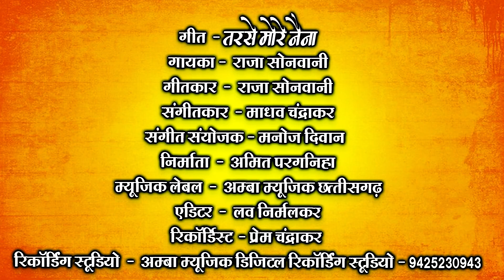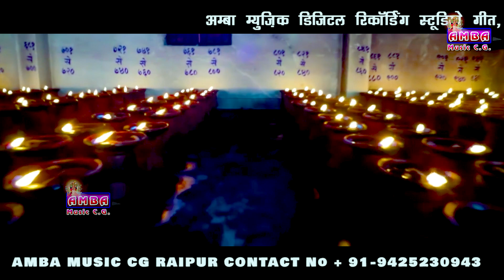NEW - तरसे मोरे नैना तोरे दरश बर - राजा सोनवानी -CG JAS GEET - TARSE MORE NAINA -RAJA SONWANI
*  SONG  -    तरसे मोरे नैना तोरे दरश बर
      *  SINGER  -   राजा सोनवानी
      * WRITER    -   राजा सोनवानी
* MUSIC ARRANGEMENT  -   मनोज दीवान
   *      VIDEO  EDIT  -    लव निर्मलकर
    *  RECORDIST  -   प्रेम चंद्राकर
RECORDING STUDIO  -   अम्बा म्यूजिक डिजिटल रिकॉर्डिंग स्टूडियो -    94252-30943 ||
-   NEW -  तरसे मोरे नैना तोरे दरश बर - राजा सोनवानी -CG JAS GEET - TARSE MORE NAINA -RAJA SONWANI JASGEET
-  NEW CG JAS GEET 2022
- CG DEVI JAS GEET